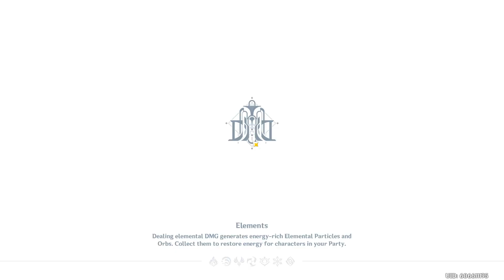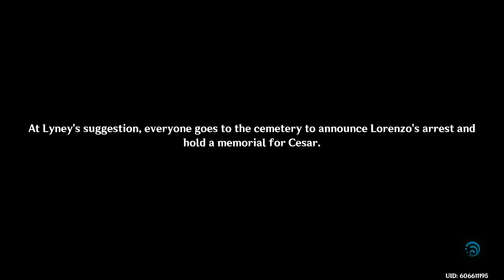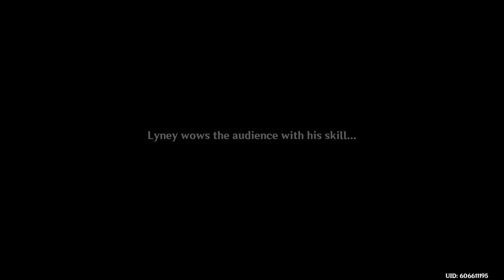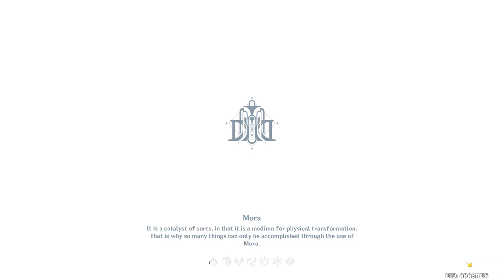[KOR DUB] felis fuscus: act i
remember when we thought lyney and lynette would be one character? yeah...
✩ taken on 2023/09/11 at 19:06